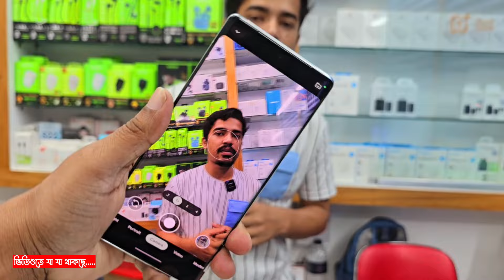used Google pixel mobile price in BD🔥Google pixel mobile price🔥used Leica Leitz Phone 1 price in BD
|| 𝐎𝐮𝐫 𝐒𝐡𝐨𝐩 𝐀𝐝𝐝𝐫𝐞𝐬𝐬:
|| খান সাহেবের দোকান
|| Jamuna Future Park
|| Level 4, Block C, Shop 010/A
|| HotLine –
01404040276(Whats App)